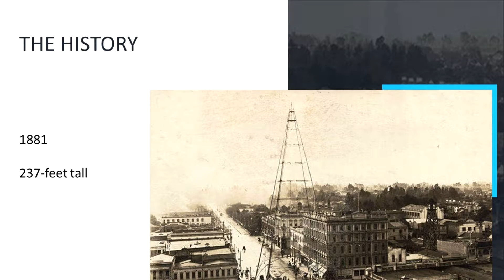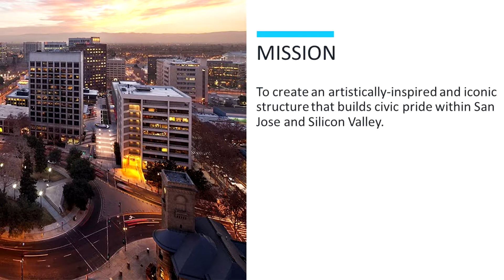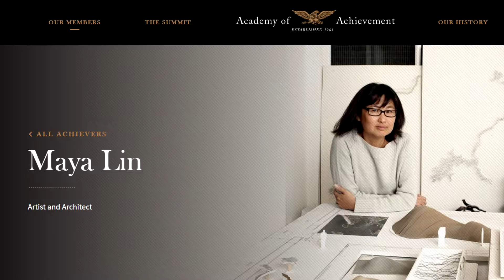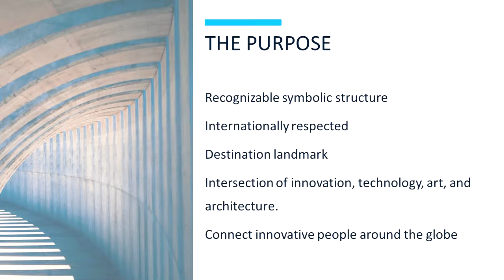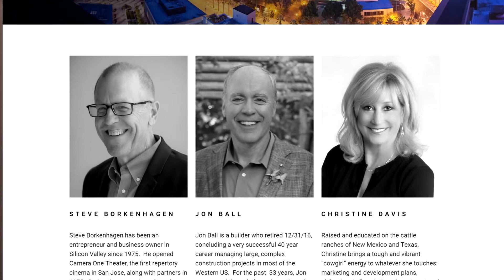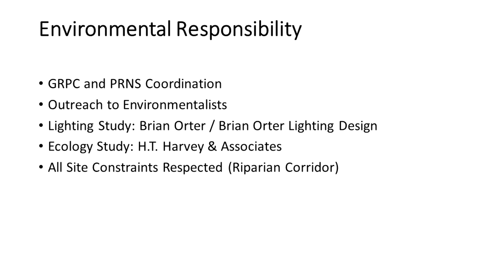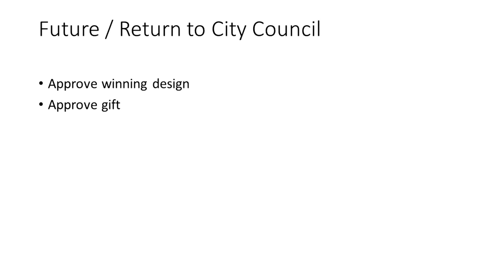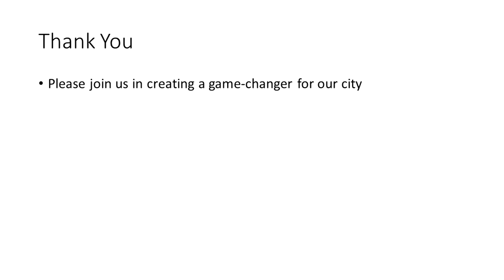Urban Confluence Background and Contest Overview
At the July 2019 D1 Leadership Group meeting, the Urban Confluence's Steve Borkenhagen describes the motivation for creating an iconic symbol for the Capital of Silicon Valley. Borkenhagen also explains the contest for determining the selection of what will become the new symbol for San Jose.